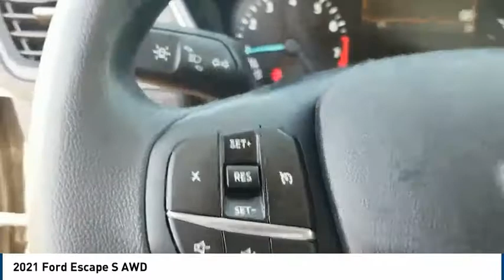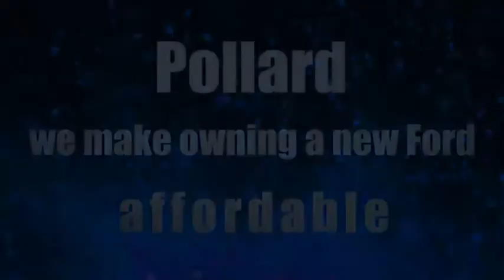2021 Ford Escape Lubbock TX 8789M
2021 Ford Escape S AWD

Pollard Ford
3301 South Loop 289

Recent Arrival! , AWD. 26/31 City/Highway MPG Our advertised pricing is not inclusive of taxes and fees, neither state nor local. All financing decisions are based on personal credit history. Not everyone will qualify for all programs. See a sales consultant to see which programs you qualify for and for final pricing information * MSRP is the Manufacturer's Suggested Retail Price (MSRP) of the vehicle. It does not include any taxes, fees or other charges. Pricing and availability may vary based on a variety of factors, including options, dealer, specials, fees, and financing qualifications. Consult your dealer for actual price and complete details. Vehicles shown may have optional equipment at additional cost. You may not qualify for the offers, incentives, discounts, or financing. Offers, incentives, discounts, or financing are subject to expiration and other restrictions. See dealer for qualifications and complete details. Price includes: $1500 - Retail Bonus Customer Cash. Exp. 11/01/2021